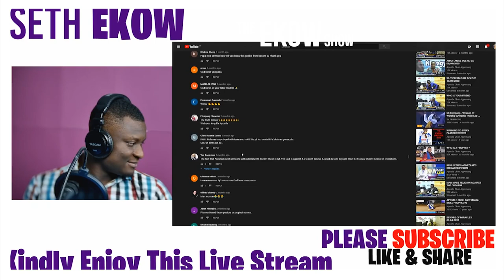Holiness Callers Challenges Apostle Okoh Agyemang On Revelations And It Ended In Tears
In Today's Episode, Seth Ekow Talks about Holiness Callers Challenges Apostle Okoh Agyemang On Revelations And It Ended In Tears